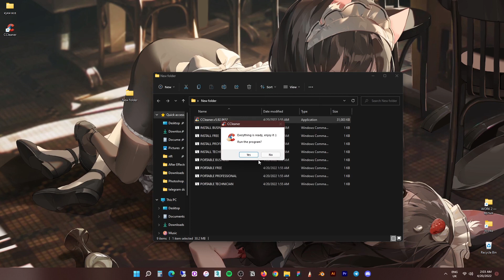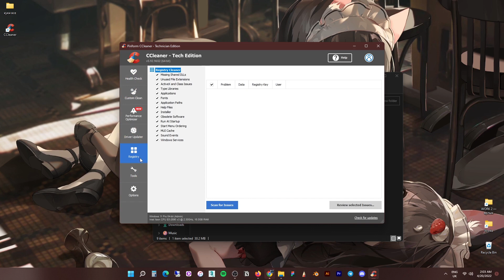CCLENER PRO VERSION FREE DOWNLOAD | HOW TO CCLEANER PRO FOR FREE | CCLEANER 2022 DOWNLOAD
Password: ccleaner